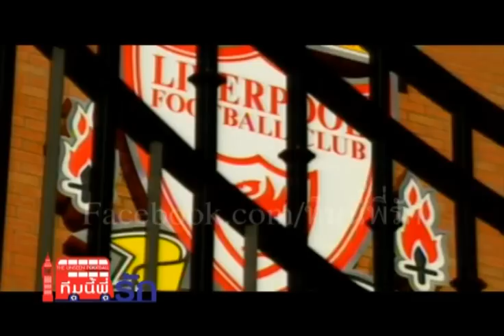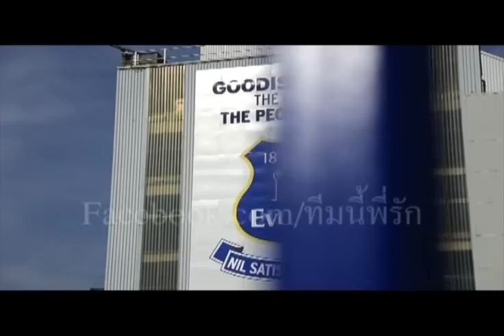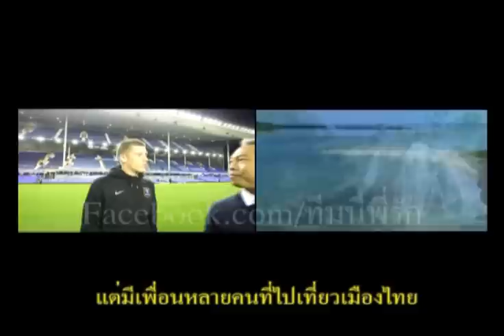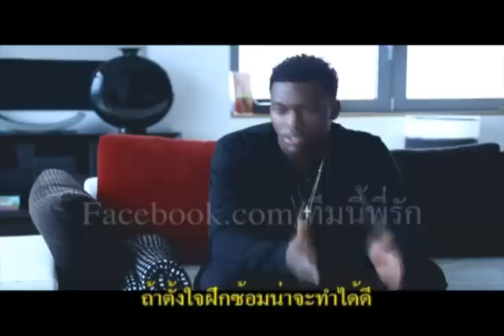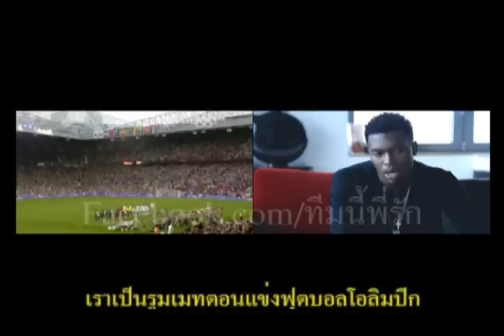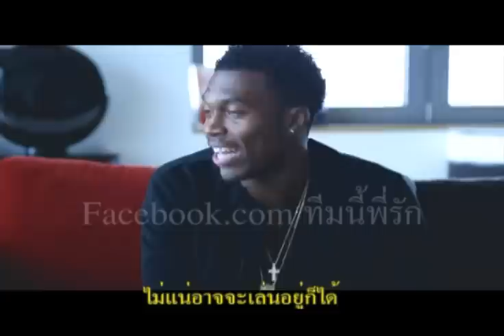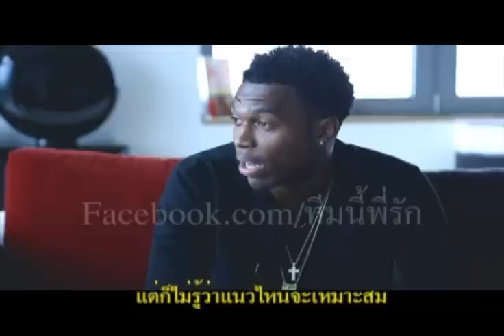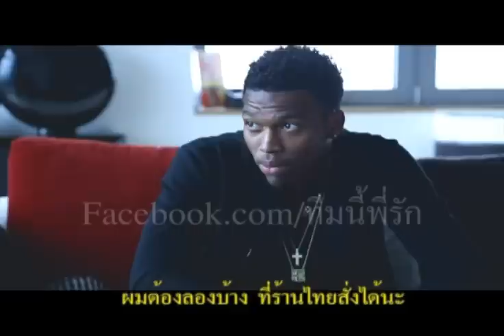TheUnseenFootball T1 3 Nov 2013